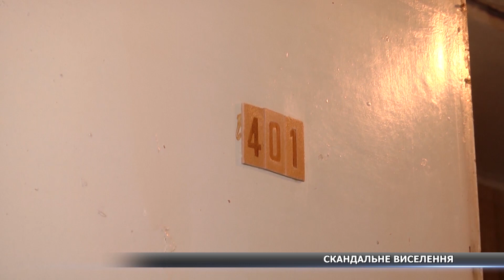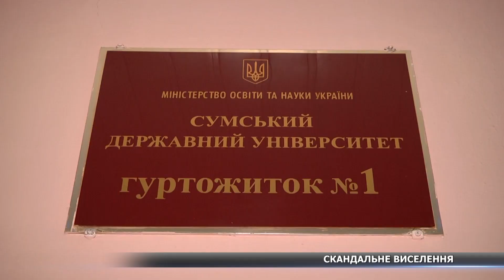Скандальне виселення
Скандальне виселення у Сумах. Мати та сина, які близько 30 років проживали у одному з гуртожитків Сумського Державного університету, виселяли з давно обжитих кімнат за величезні борги. Але жінка добровільна покидати приміщення не схотіла та зачинилася у кімнаті з ножем, погрожуючи перерізати собі вени.